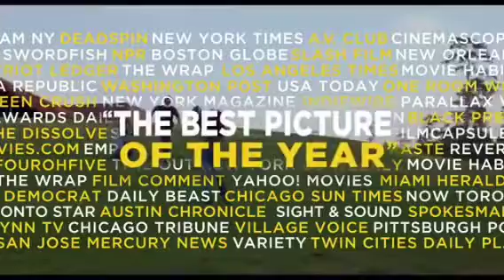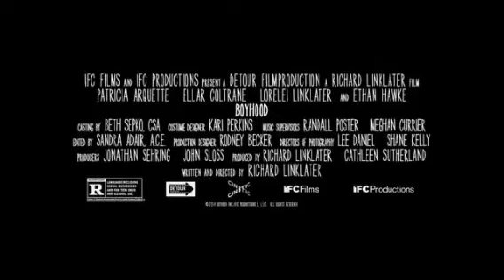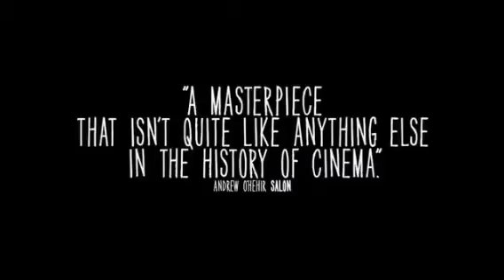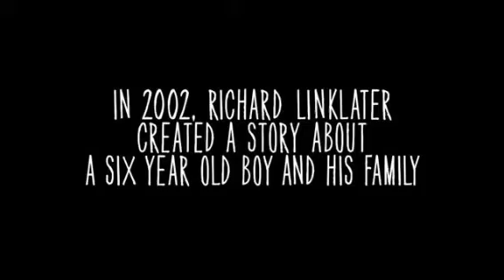Boyhood TV Spot/Trailer Backwards